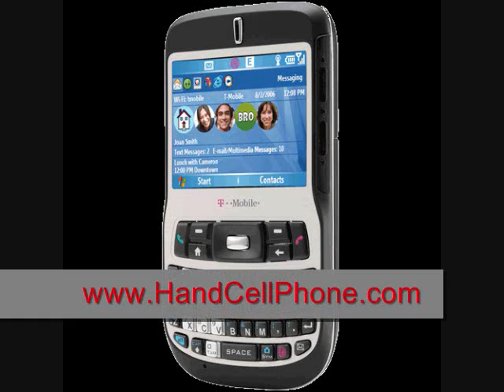Free T-Mobile Dash PDA Phone with myFaves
The exclusive T-Mobile Dash! The T-Mobile Dash is a sleek Smartphone with a full QWERTY keyboard that brings e-mail and familiar Outlook functionality right to your phone. Using Microsoft Office Outlook Mobile, T-Mobile Dash delivers important information